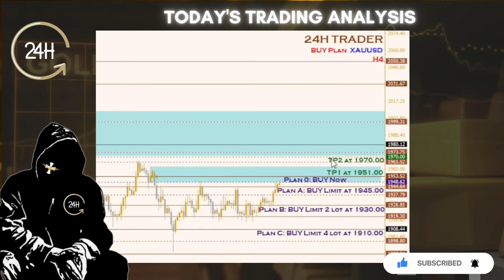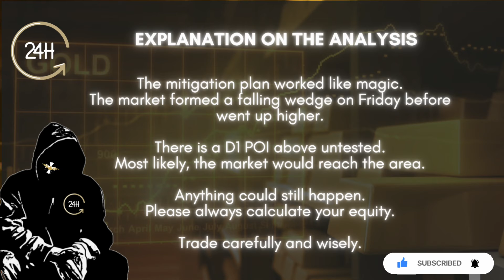MITIGATED AGAIN!! Scalping XAUUSD Trading Plan | 24H Trader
Hi, this is Andy,.
Welcome to the 24H Trader Youtube Channel.

Here we trade to escape the 9-to-5 rat race.
We scalp the market with less time and more profits.

This channel has 2 parts.
One is the Daily Scalping Trading Plan.
The other one is the list of educational videos for you to learn on how to analyze and understand the market.

Don't forget to share my channel to your friends and new traders so that they will learn the right way and they won't have to experience the struggle in the early part of trading.